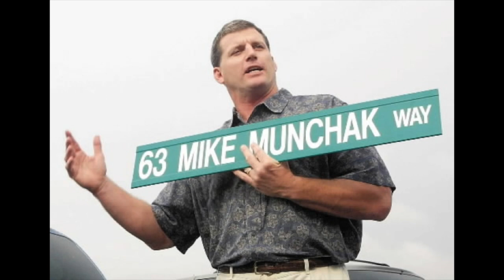Mike Munchak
Pro Football Hall Of Famer Mike Munchak talks about his career with host David Spada.